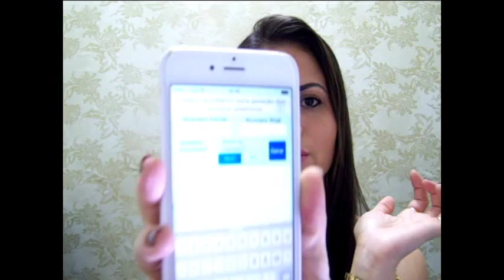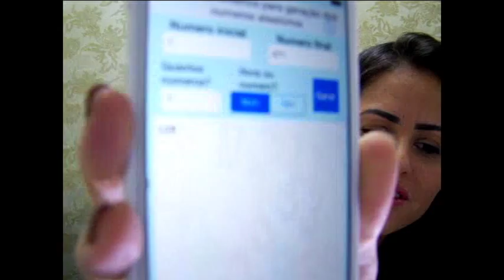Resultado Sorteio Body "Príncipe ou Princesa" 30-08-2015